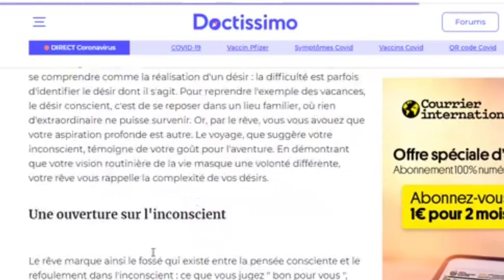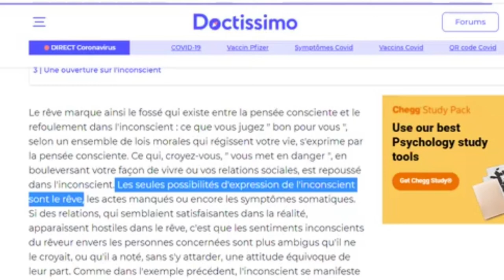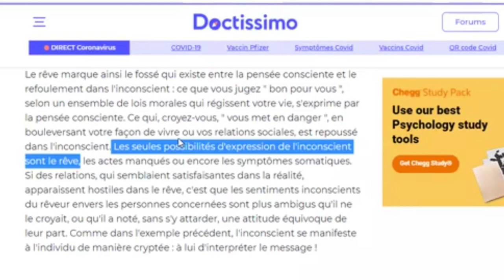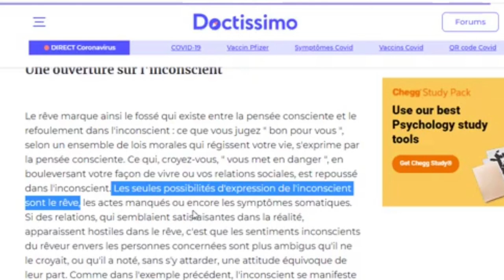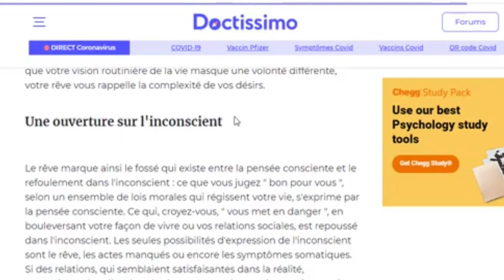Conversation avec une française(4). Conversation à thème: les rêves.